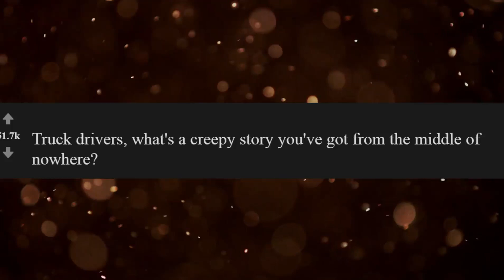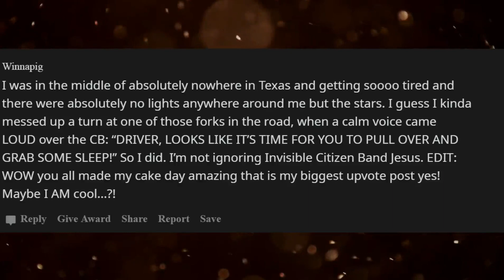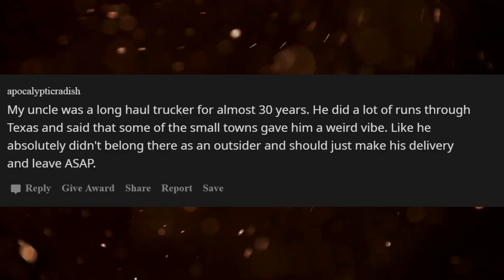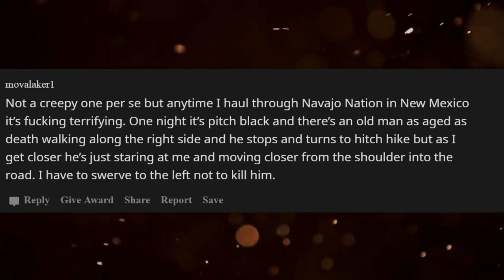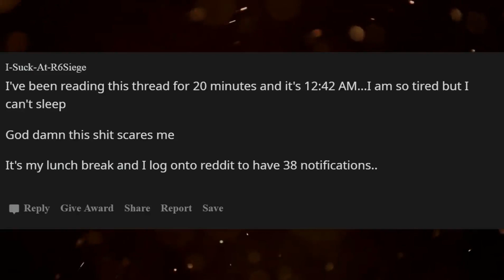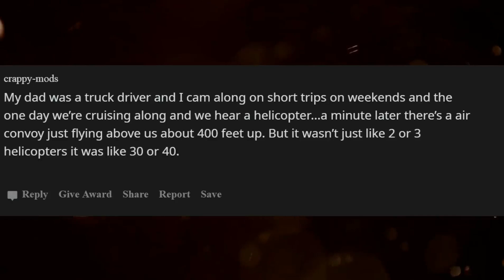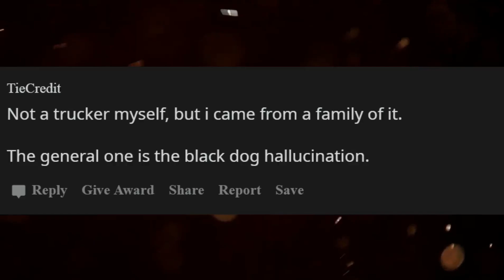Truck Drivers, What's A Creepy Story You've Got From The Middle Of Nowhere